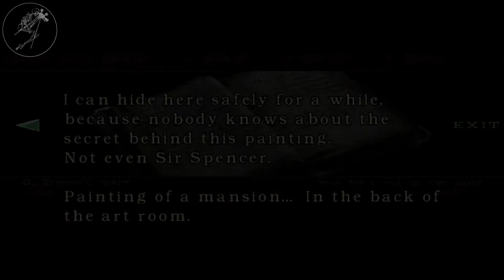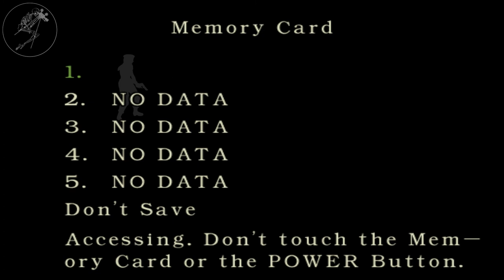Resident Evil Rebirth part 15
Welcome to my new series. My name is Paul and I have an Idea! Let's Play...DEAD! The first game I showcase is a classic. Resident Evil Rebirth for the Nintendo Gamecube. Stay scared!

Amazing Resident Evil Sprites by DoubleLeggy